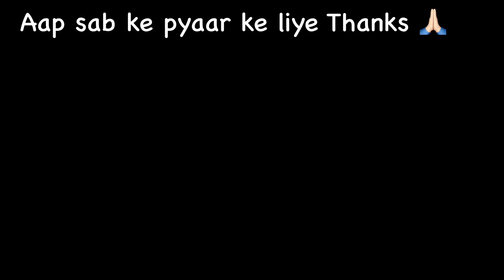LEMON-SPOON Challenge | Sakshi Lehri Vlogs